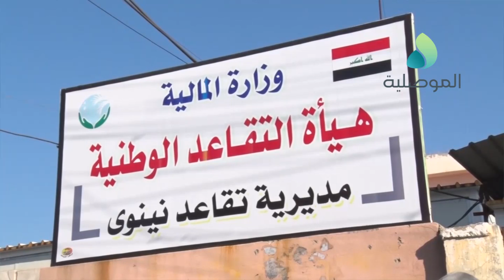تقاعد نينوى تشهد زخما كبيرا ومدير الدائرة يعزو الاسباب لتعديلات قانون التقاعد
تقاعد نينوى تشهد زخما كبيرا ومدير الدائرة يعزو الاسباب لتعديلات قانون التقاعد ويطالب بزيادة الكوادر